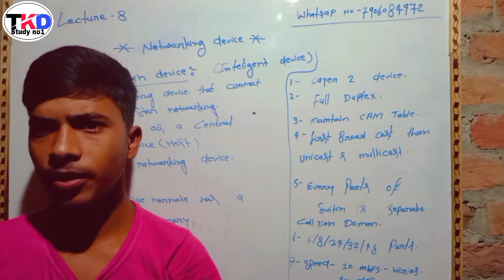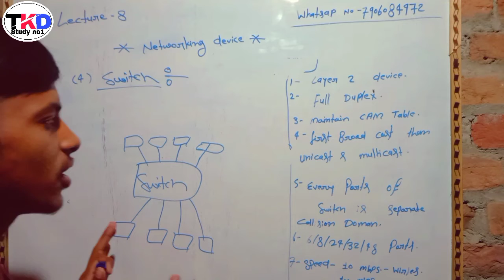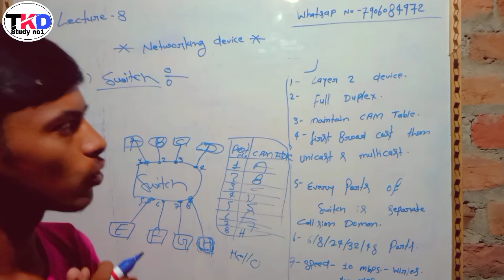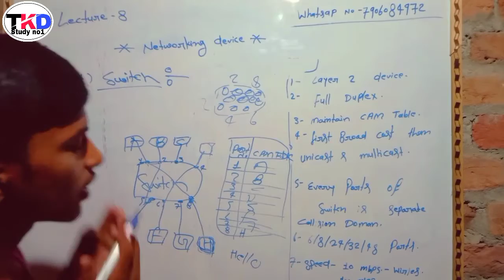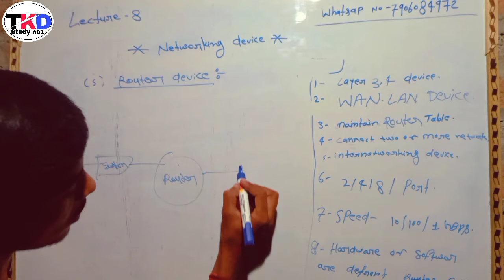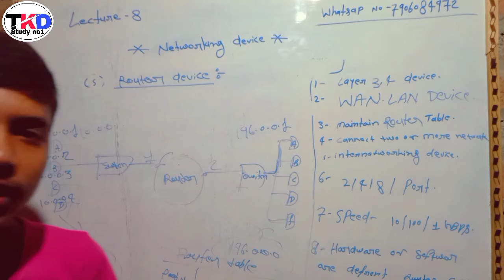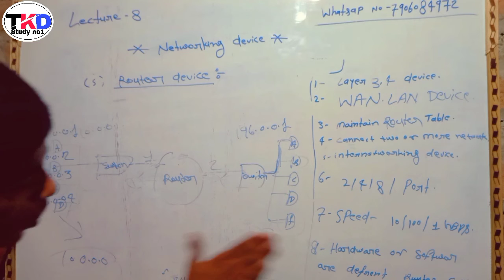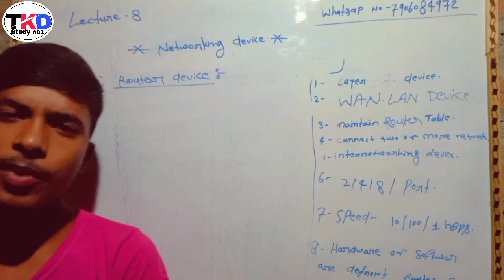Lecture - 8. Networking device, Switch, Router, Gateway, Modem....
chanal   TKD STUDY NO 1

Best computer education
computer class in hindi/english
computer science
computer classes
computer networking
by vikas kumar

Networking device - Switch, Router, Gateway, Modem.

playlist link -

networking device
HUB, REPETARS, BRIDGE, .

Regards
              TKD STUDY NO 1
tem.